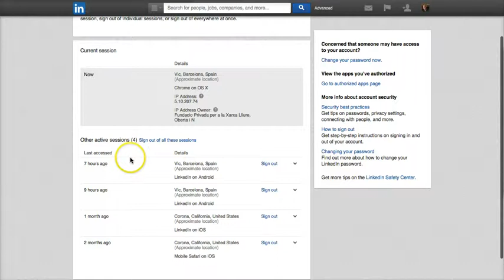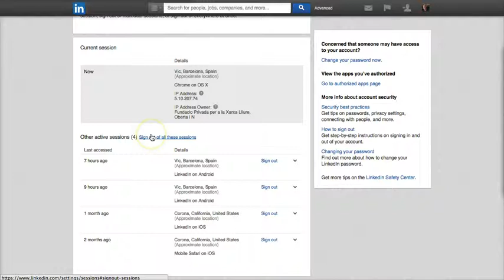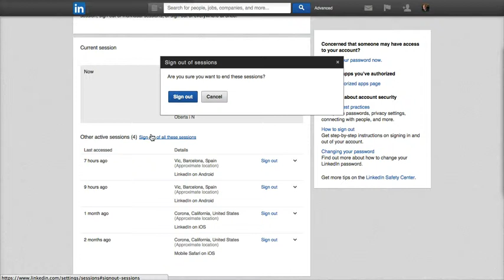LinkedIN: ver y cerrar sesiones activas (seguridad)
En este video repaso una de las opciones de seguridad de LinkedIN.